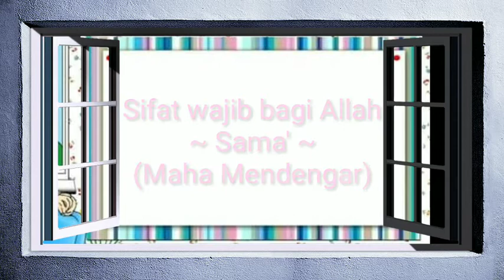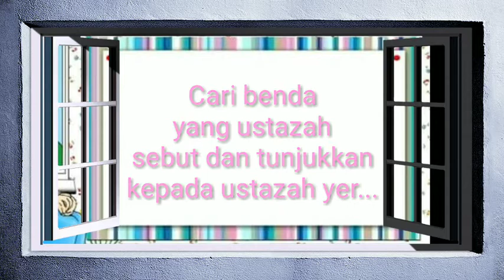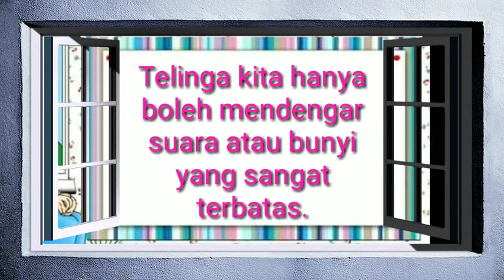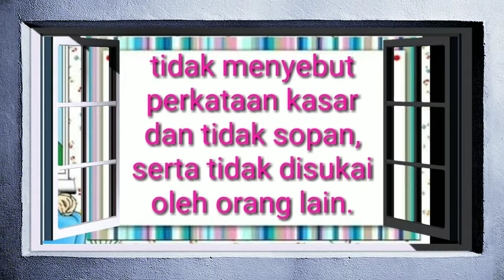378.PI Pra Sekolah Allah Sama'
TV.PSS.SKM2
Link kuiz ada di bawah👇👇👇